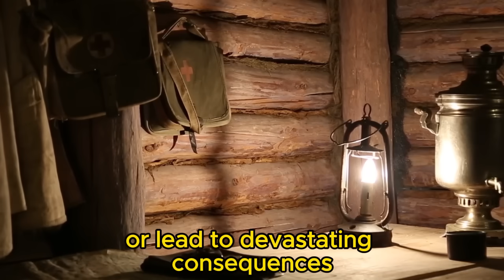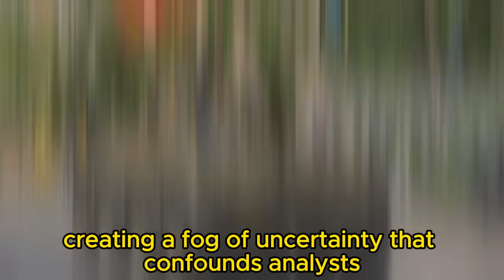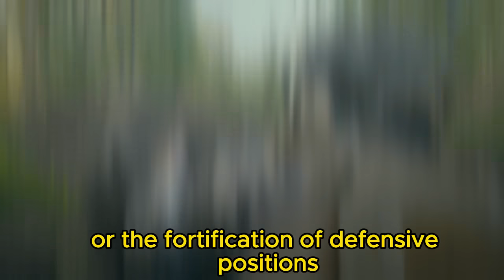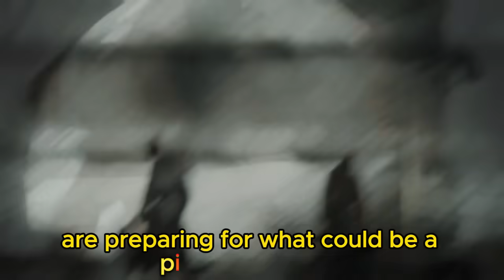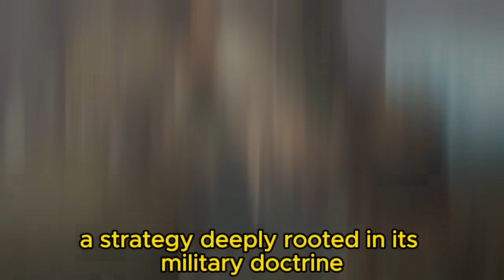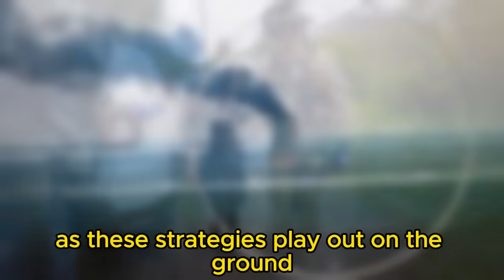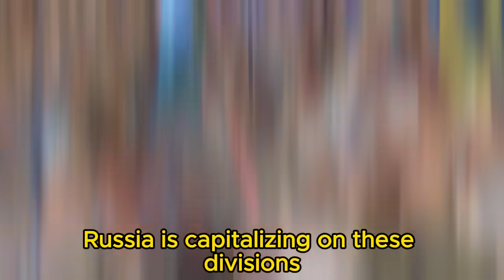Scott Ritter Warns: The Dire Consequences of NATO’s Wavering Support for Ukraine!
Dive into the high-stakes world of modern warfare with Scott Ritter as he dissects the latest military strategies and geopolitical maneuvers in the Ukraine conflict. From the tactical blunders at the Kursk offensive to the controversial use of HIMARS, and the global implications of NATO's involvement, this analysis sheds light on the complex interplay of military power and diplomatic pressures that shape the battlefields of today. Understand the critical roles of advanced weaponry and intelligence in shaping outcomes and the potential triggers for wider international repercussions.